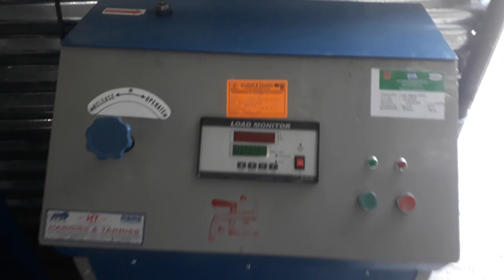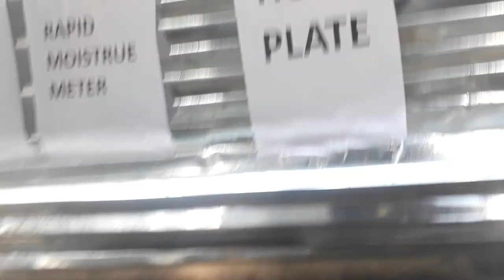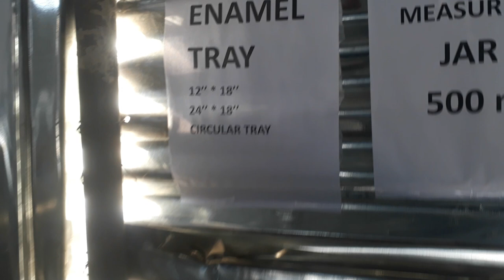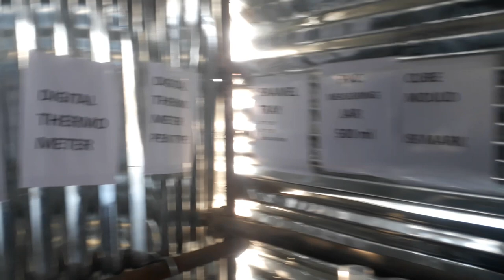Quality lab setup at site | QA/QC lab apparatus | निर्माण स्थल पर गुणवत्ता नियंत्रण कैसे करें?